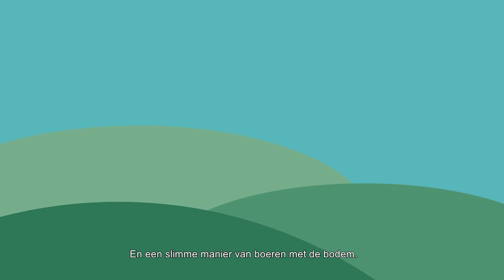Carbon Farming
De landbouwsector heeft een groot potentieel voor koolstofopslag in de bodem en draagt zo bij aan de regionale en nationale klimaatdoelstellingen.

Het Carbon Farming-project wil de voedselvoorzieningsketen groener maken door de opslag van koolstof in landbouwbodems te stimuleren.